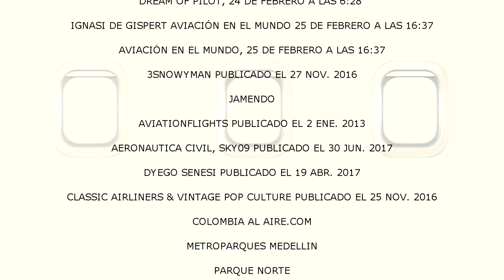Vuelos cortos y seguros Parte 3- HogarTv por Juan Gonzalo Angel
Una aerolínea, línea aérea o compañía aérea es una empresa que se dedica al transporte de pasajeros o carga —y, en algunos casos, animales— por avión.

El mundo de las líneas aéreas es complejo. Existen compañías que se dedican a transportar pasajeros y carga de forma regular, mientras que también hay otras empresas que transportan a sus clientes o grupos de clientes de la forma puntual acordada entre ellos. Estas últimas compañías son llamadas «chárter».

En el caso de las líneas aéreas que se dedican solo a la carga, sucede lo mismo; mientras algunas, como FedEx, operan con un horario de vuelos fijo, otras operan según convenga a los clientes que las contratan. Algunas líneas aéreas se han dedicado al transporte de animales, como ocurrió en Kentucky, Estados Unidos, desde donde operó una que se dedicaba al transporte de caballos para eventos internacionales de carreras de caballos.